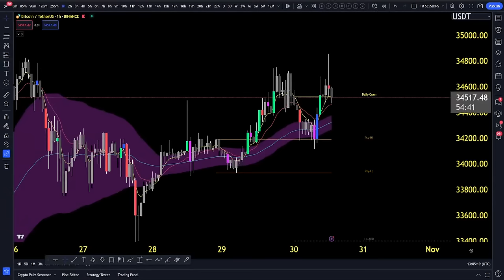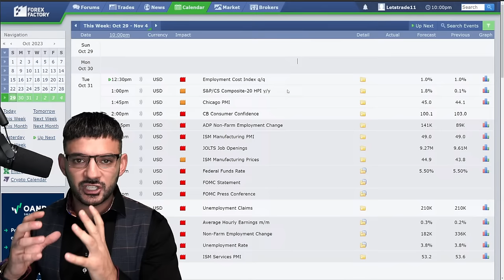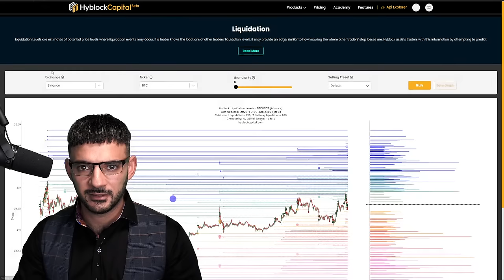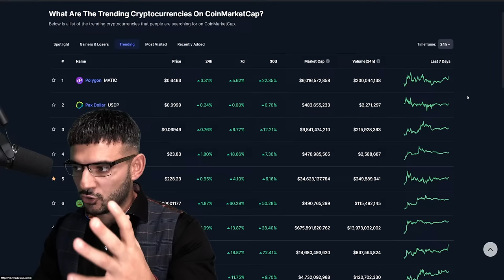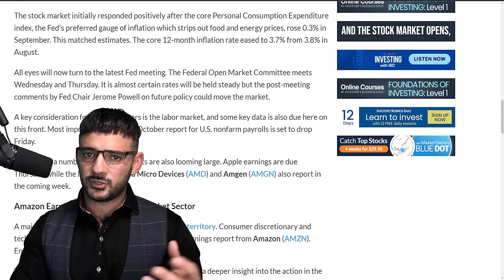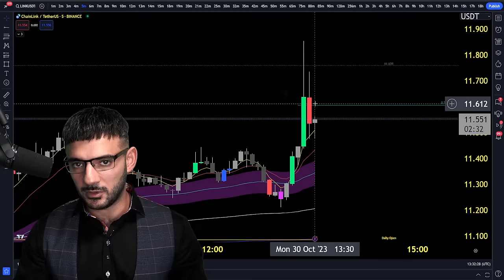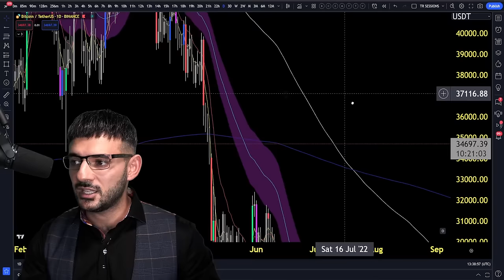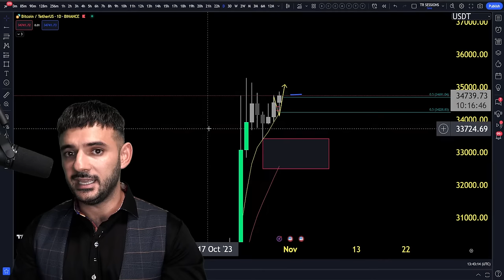BITCOIN: 4 DAYS TO MAKE MONEY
We start the trading week with assets coming to a monthly close, FOMC, Employment data...Lots of volatility. Today's live stream is going to prepare you for what's to come this week and why it is important you prepare yourselves and not get caught up in news plays.
Bitcoin is showing resilience, and altcoins are going mad, especially meme coins...Take whatever you can and reset till the next play.

CAN'T TRADE BTC ON BYBIT?